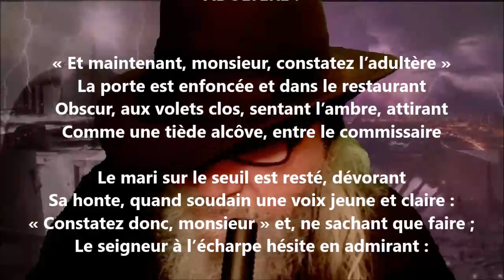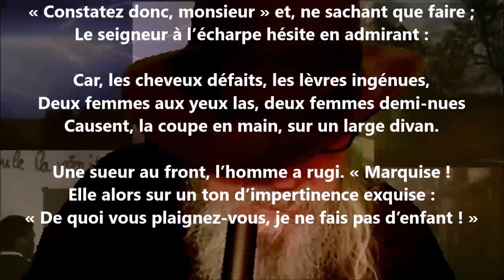Adultère ! - Jean Lorrain lu par Yvon Jean